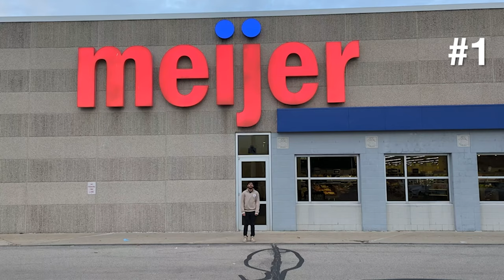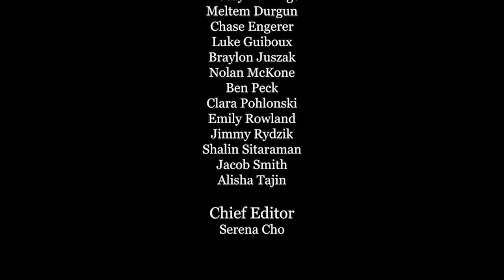11-21-23 Cat's Eye News